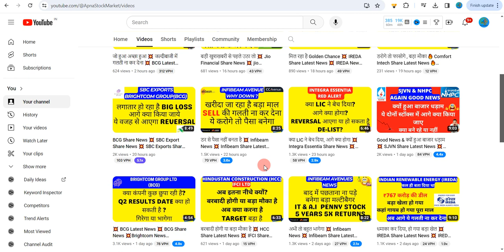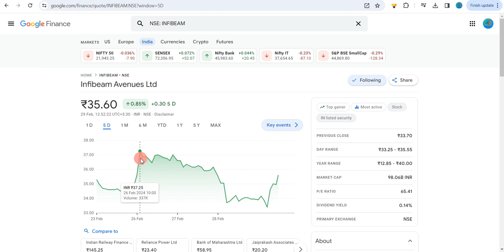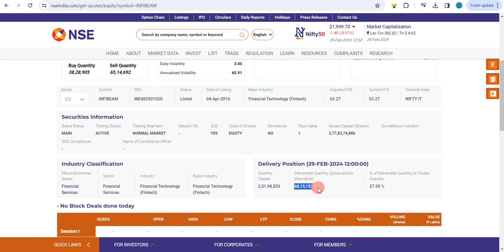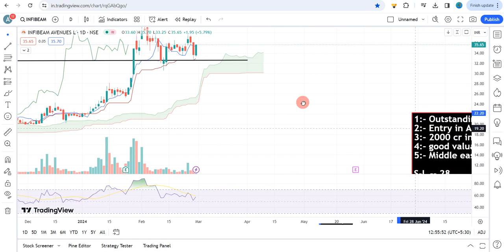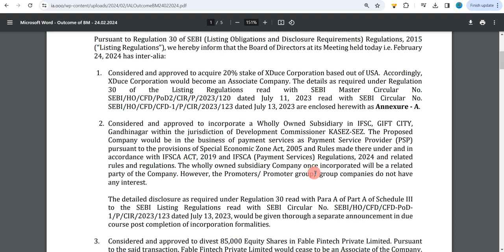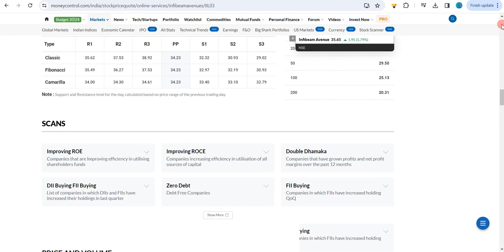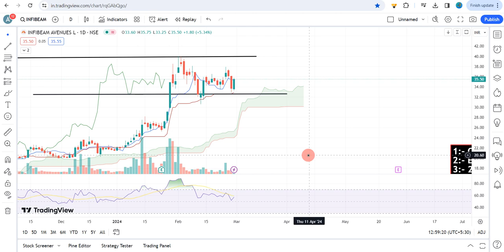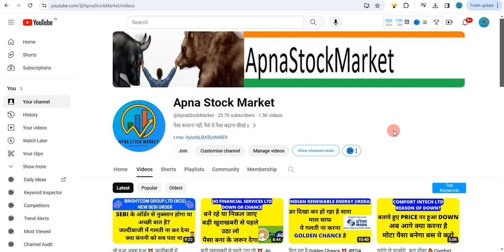अभी भी मौका है 💥 Infibeam News 💥 Infibeam Share Latest News 💥 Infibeam Share News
infibeam q3 results
infibeam q3 numbers
infibeam avenues q3 results
infibeam avenues q3 numbers
apna stock market
infibeam share
infibeam avenues share news
moye moye
infibeam share news in hindi
infibeam stock analysis
infibeam share
infibeam
infibeam avenues share price
infibeam avenues q1 results 2023
infibeam avenues q2 results 2023
infibeam avenues stock price
infibeam avenues company details
bcg news
stock market live
infibeam q1 results 2023
infibeam q4 results
zee business
infibeam q1 results 2024
bcg q2 results date
bcg q2 numbers
apna stock market bcg video
apna stock market bcg
brightcom group ltd share news
brightcom group share latest news
bcg sharebcg share latest news today
brightcom group ltd share price
brightcom group
brightcom share analysis
brightcom group ltd ltd q results 2023
brightcom latest news
brightcom group ltd share

share market
infibeam q1 results 2023 date
infibeam stock price
infibeam avenue big rally
breakout stocks today
infibeam avenue ltd
infibeam avenue latest news
apna stock market infibeam
infibeam q4 results 2023
infibeam q4 results 2023 date
infibeam results today
bcg share news
case study
infibeam stock
business analysis
stock analysis
fintech news
breakout stocks
online earning
short trade
best shares
weekly trade
infibeam results
q3 results
bonus shares